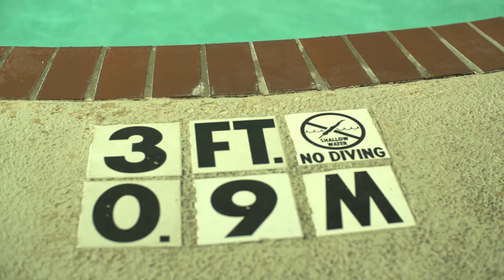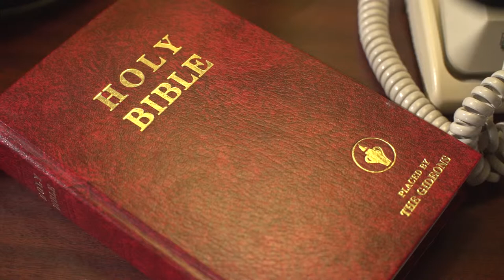Life-Altering Documentary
A documentary film capturing the Life-Altering effects  of divorce on my daughter and I.  This is my attempt to bring healing to our relationship.
Two needs with this documentary:
1. Your Prayers
2. Financial Assistance: $2000.00
If you can help, please go to:

Special Thanks to David Goodman and Jakob Schwarz for their help in filming this promotion.